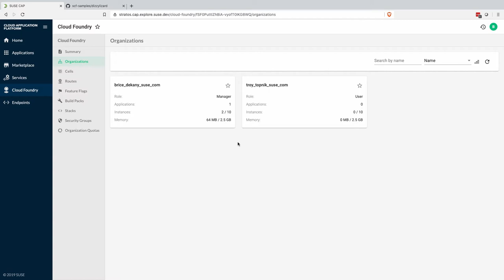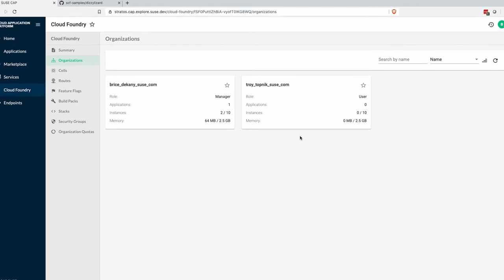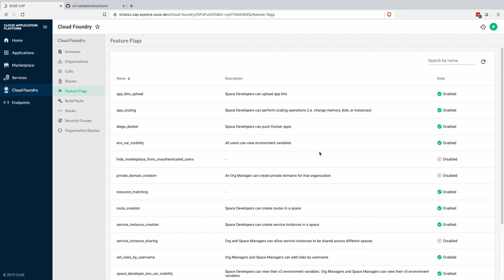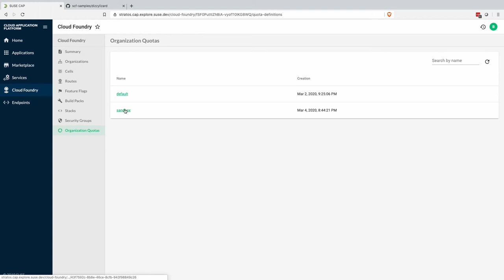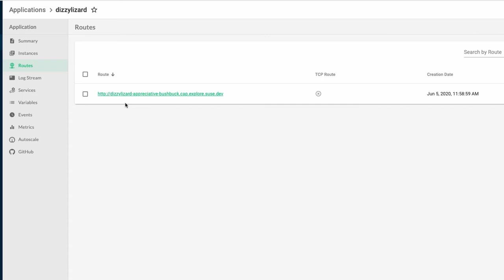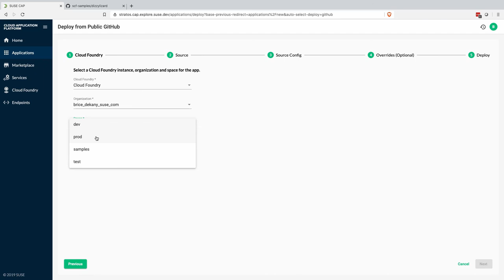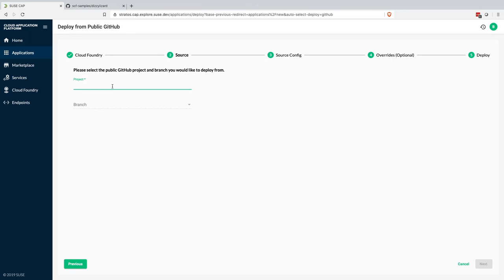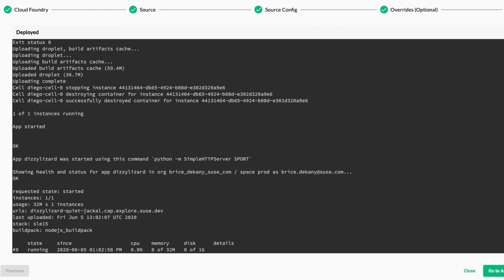Stratos : le dashboard pour SUSE Cloud Application Platform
Stratos est le dashboard d'administration du PaaS SUSE Cloud Application Platform - basé sur Kubernetes et Cloud Foundry.

Passons en revue toutes les fonctionnalités pour gérer des applications de la Dev à la Prod :
- Organisations et Utilisateurs
- Haute disponibilités
- Routes et noms DNS
- Groupes de Sécurité
- Buildpacks (languages de développement) et Stacks
- Quotas
- Déploiement d'applications